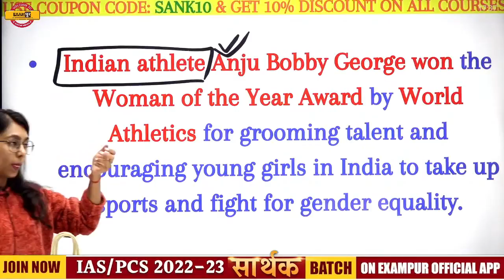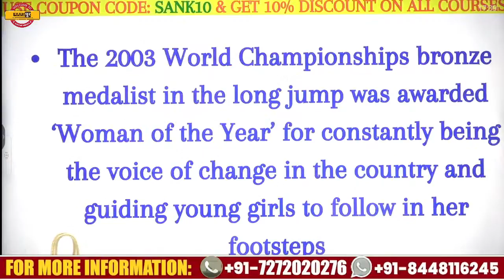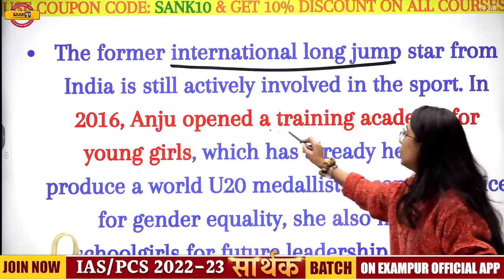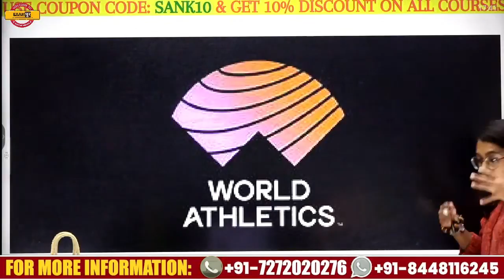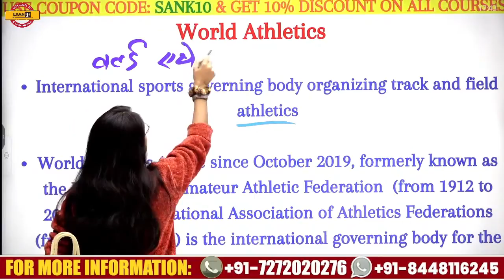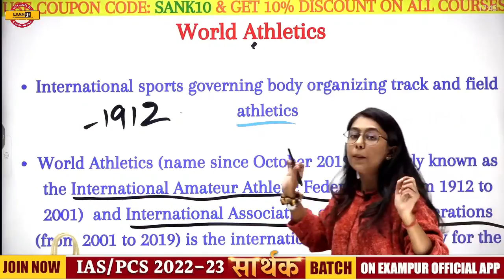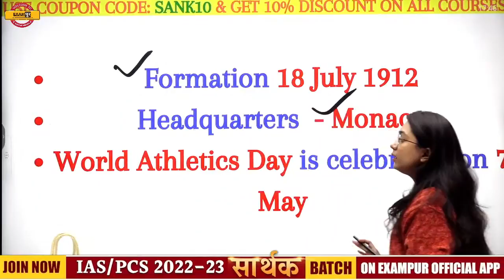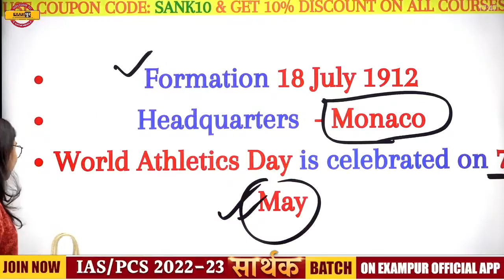IAS/PCS 2022 | Short News | जानिए कौन हैं अंजू बॉबी जॉर्ज | By Sanskriti Mam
🔴🚩सार्थक batch📑📑📑📑

📲 (OUR COURSE) 📒📕

📕Our Books📕
UPPCS PRELIMS सामान्य अध्ययन 20 Mock Test :-